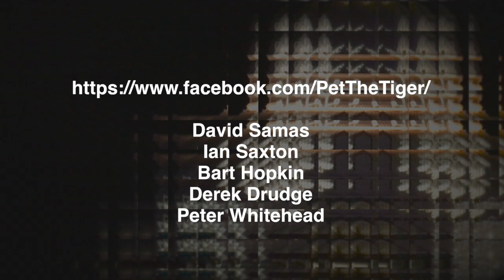Episode 8: Pet the Tiger at Golden Gate Park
Invented Instrument Collective Pet the Tiger performs live in the tunnel near the Conservatory of Flowers in Golden Gate Park, San Francisco.

Pet the Tiger includes:
Davis Damas
Ian Saxton
Bart Hopkin
Derek Drudge
Peter Whitehead

Event hosted by Dan Gottwald